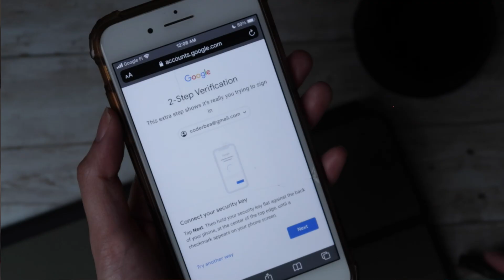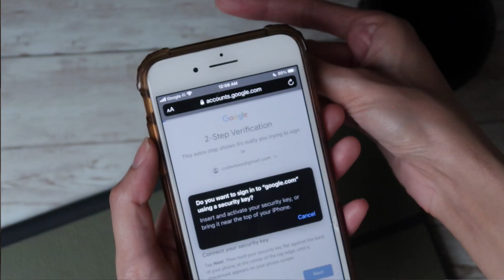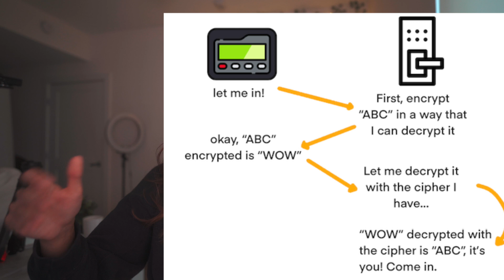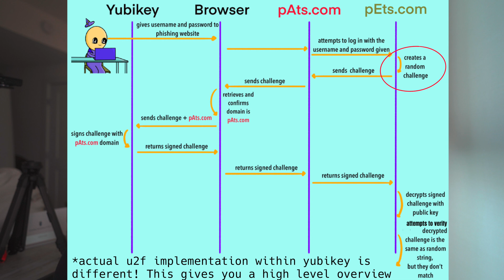Yubikeys ft 5CNFC and 5C! + a Technical Explanation of U2F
Software engineer providing a technical explanation for universal two factor authentication aka U2F with dad jokes